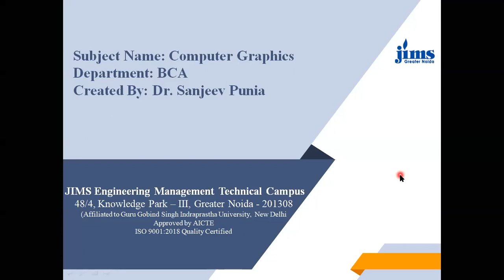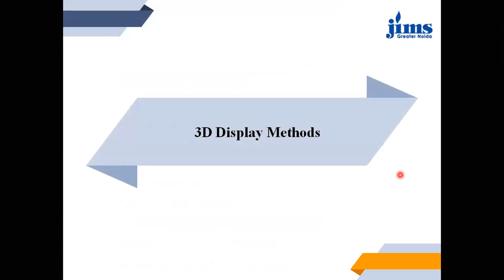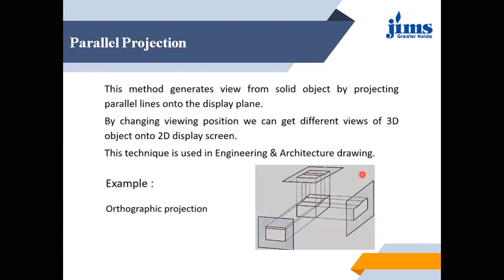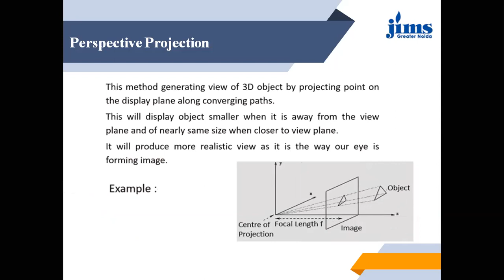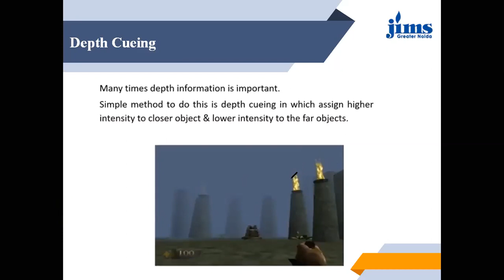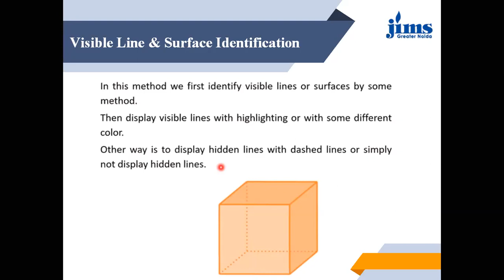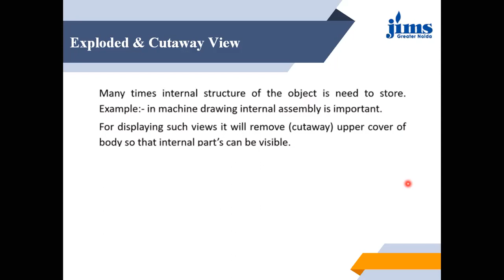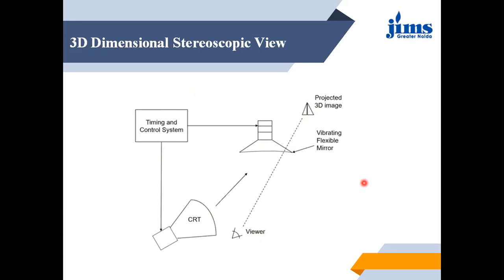Computer Graphics - Solid Modeling